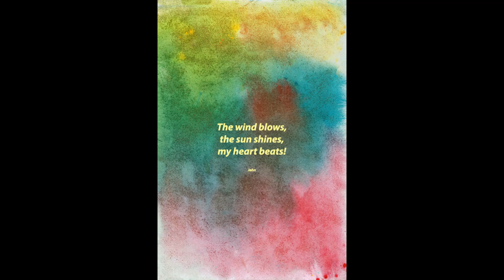The Cycle of Life (The Wind Blows) by John/Emotions/Emotional/Nature/Natural/Hope/Faith/Trust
the sun shines,
my heart beats!

John

My free Self-Help, Positivity Subliminal Meditation can be found on my advantage subliminal channel. The link on is my banner above.